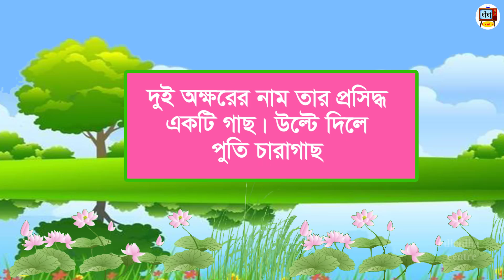১০ টি চ্যালেঞ্জিং ধাঁধা | এখানে কোন ডাক্তার ভ্যামপায়ার ? Dhadha | Bangla riddles | dhada center EP-6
১০ টি চ্যালেঞ্জিং ধাঁধা | এখানে কোন ডাক্তার ভ্যামপায়ার ? Dhadha | Bangla riddles | dhada center EP-6

Thanks